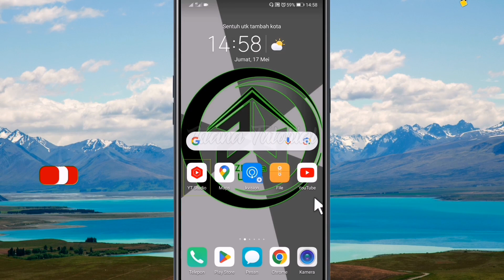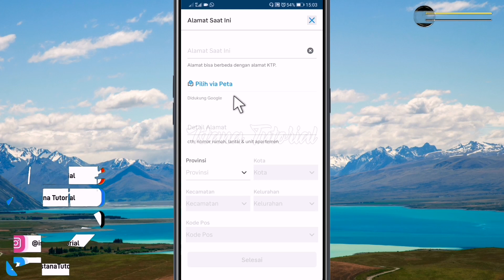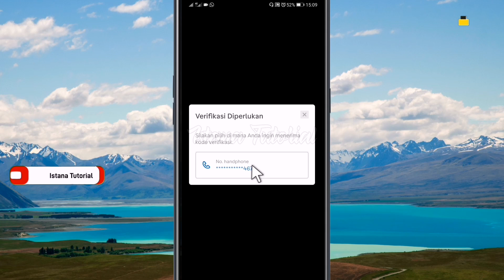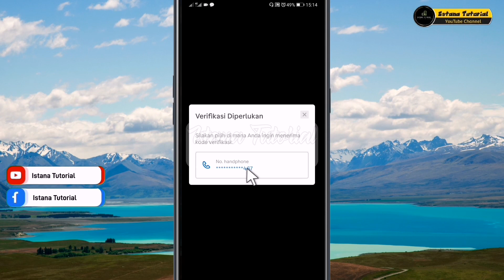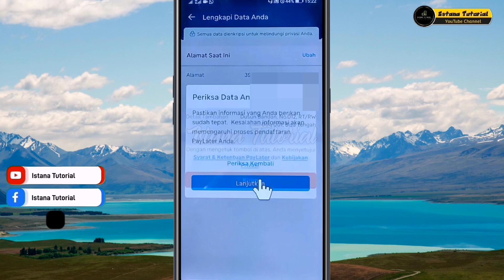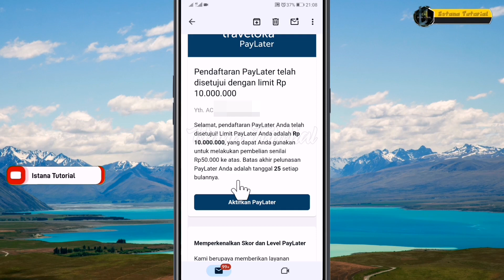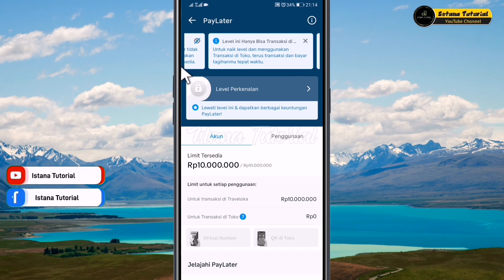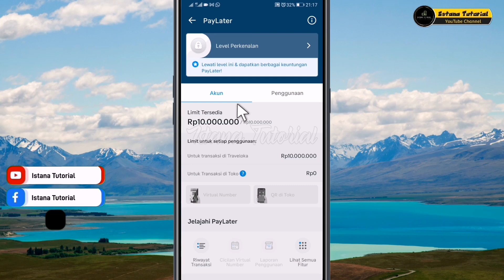Cara Daftar PayLater Traveloka | Cara Aktivasi PayLater Traveloka | Beli Sekarang Bayar Nanti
Cara Daftar PayLater Traveloka | Traveloka Kredit Beli Sekarang Bayar Nanti, dengan aktivasi PayLater di Traveloka pembelian tiket di Traveloka jadi lebih mudah, cuma butuh waktu 20 menit pendaftaran Traveloka PayLater saya langsung di ACC dengan limit kredit 10 juta saya dapatkan.